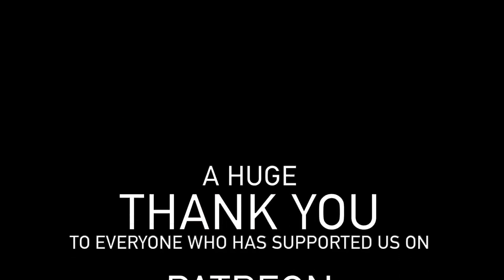256 - Our New Favourite Canal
In today's vlog we leave our mooring in Slaithwaite and continue down the Huddersfield Narrow Canal to Huddersfield.
► MINIMAL LIST NAVIGABLE WATERWAYS MAP